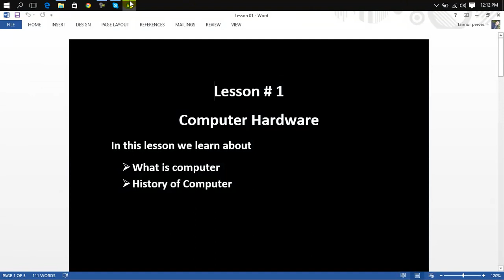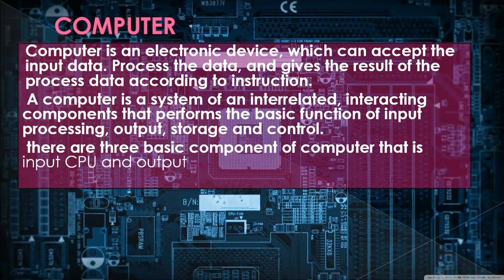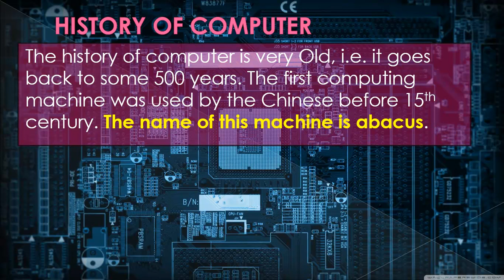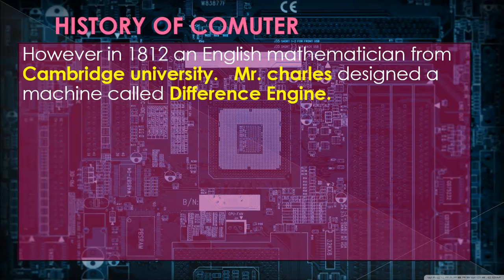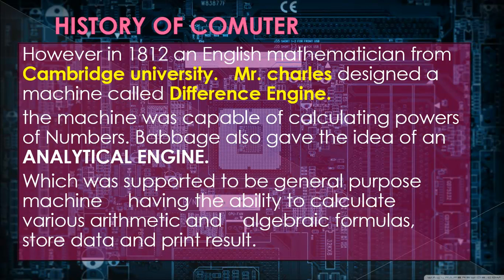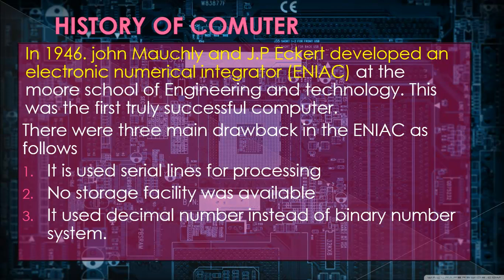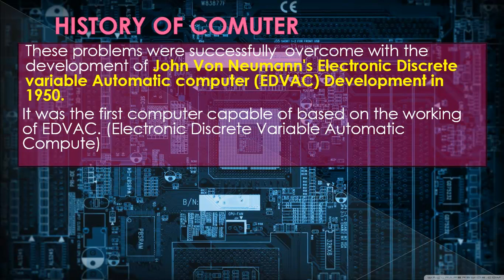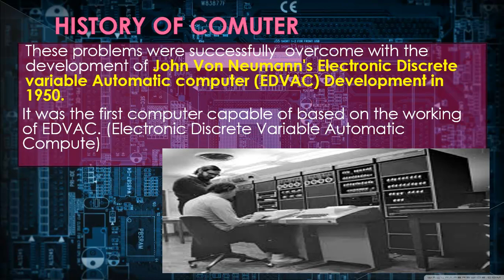Computer components are Hardware and Software Lesson 01